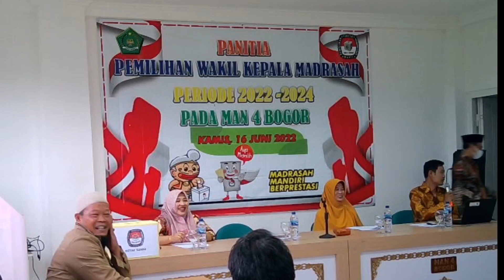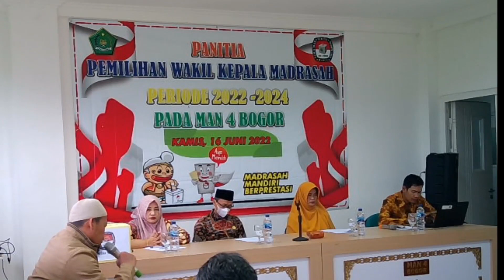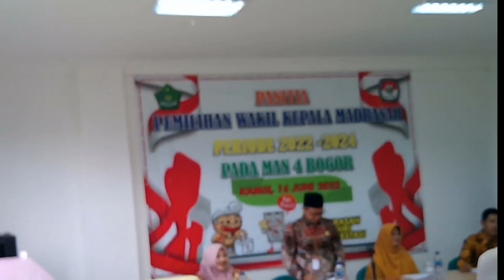Pemilihan Wakil Kepala MAN 4 Bogor 2022